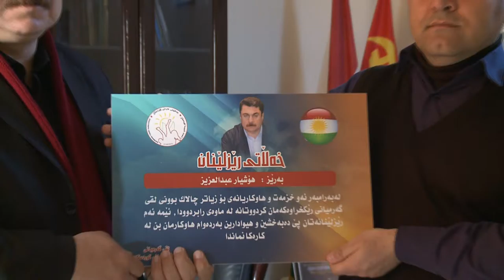گه‌رمیان ...یه‌كێتی لاوان خه‌ڵاتی دوو هاوڕێ ده‌كه‌ن به‌بۆنه‌ی خزمه‌ت كردنیانه‌وه‌ به‌لاوان